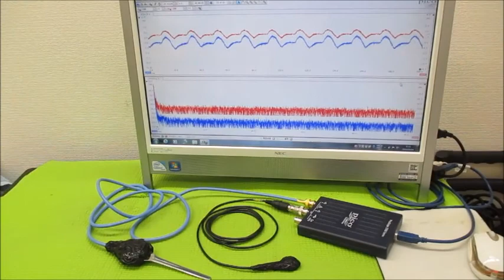オリジナル超音波プローブの「発振・制御」技術